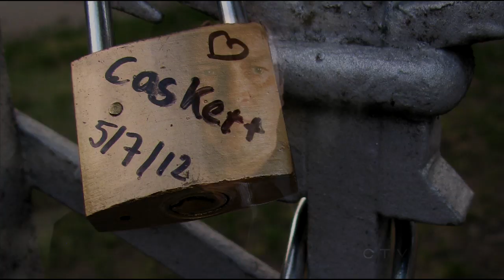Caskett - Happy First Year Anniversary - One Year in 10 minutes HD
Caskett  - Happy First Year Anniversary  - One Year in 10 minutes

This is my Tribute to Caskett's First Year
I made it without other music because I love the original!